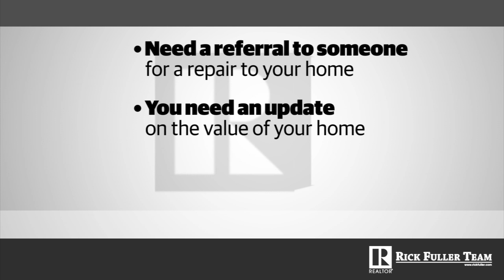Happy Anniversary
#1 Real Estate Team in The SF Bay Area & Sacramento County for Most Recent Sales, According to Zillow.  Over 500 FIVE STAR Reviews!  Dave Ramsey Endorsed Local Provider.  Rick Fuller Inc. Dre 01375683